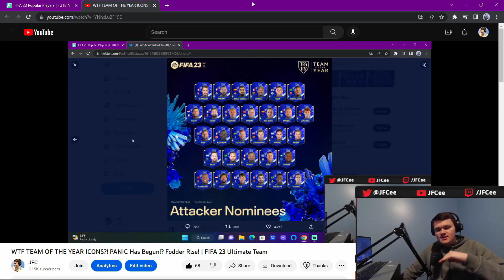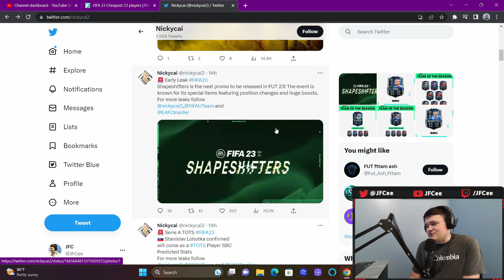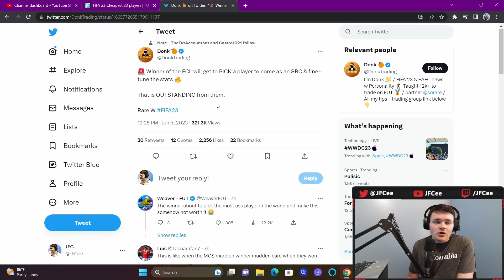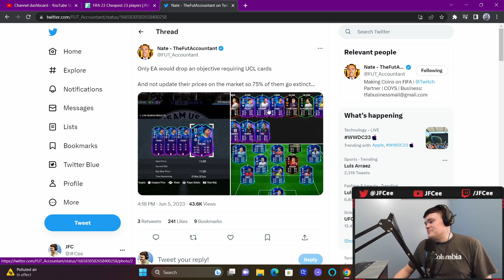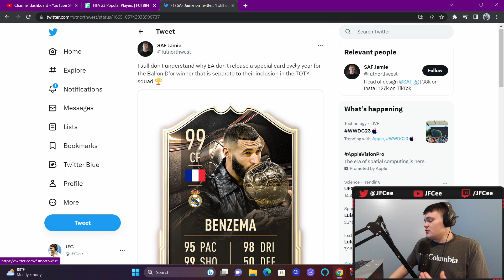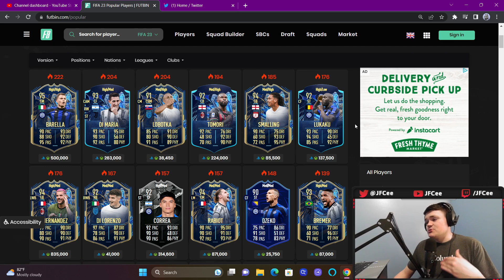SHAPESHIFTERS CONFIRMED & WILL WE SEE IBRAHIMOVIC?! The WORST TOTS Promo Ever?! | FIFA 23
00:00 Content
02:49 Leaks & News
06:54 Market Watch & Packs